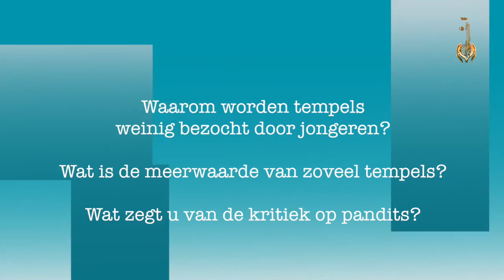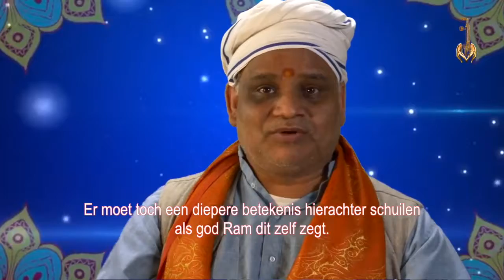Wat zegt u van de kritik op Pandit &Mandier